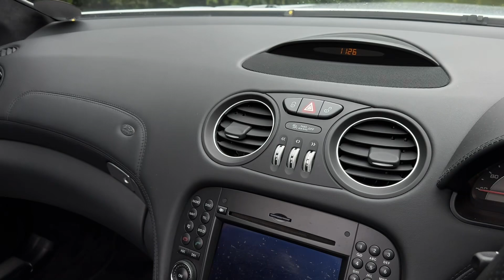2008 Mercedes-Benz SL63 AMG (R231)